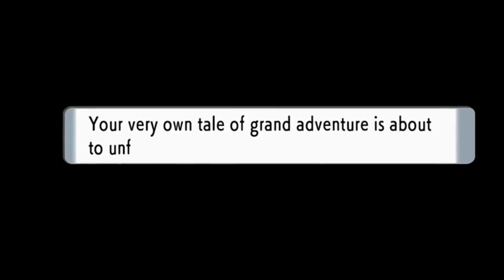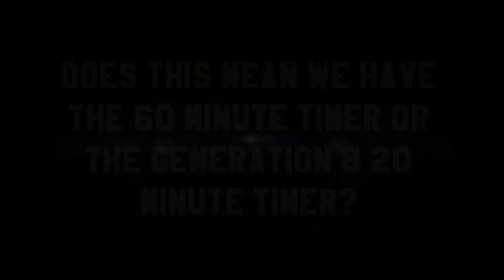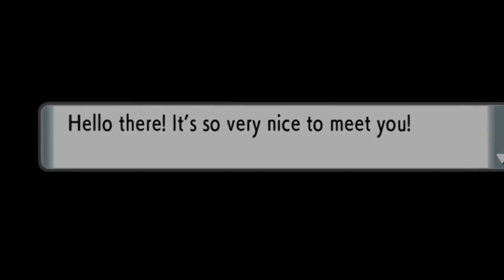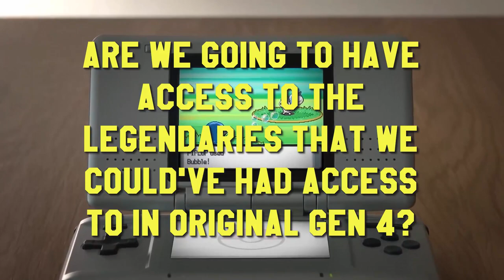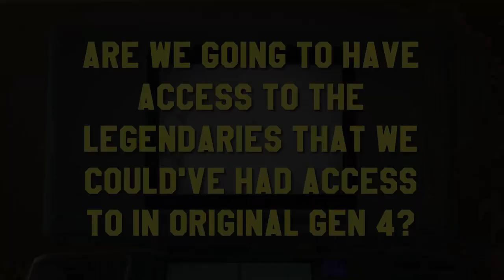4 IMPORTANT Questions about Brilliant Diamond & Shining Pearl // IncogM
Music Used-

Intro - Naz3nt - Ski Mask The Slump God vs. Cuphead - BotanicWipe -

Always remember to Stay Incognegro